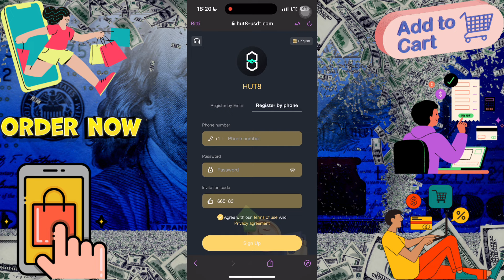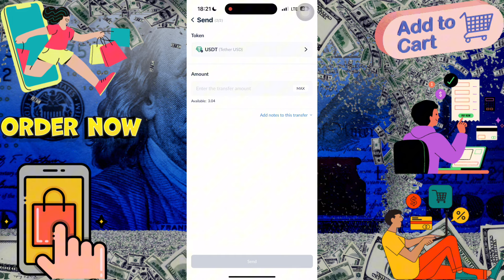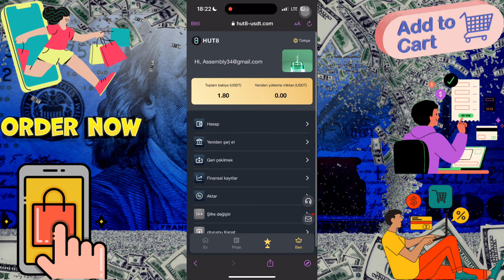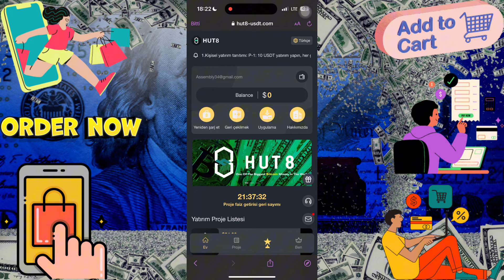📊HUT8-USDT NEW PROJECT | Best Money App in 2024🔥| USDT Money Making Websites🚀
2.About Us
Hut 8 Mining Corp. (Nasdaq: HUT) is an innovation-focused North American digital asset exploration company. Located in the energy-rich Canadian province of Alberta.

We have one of the highest installed capacity in the industry, mine more Bitcoin ourselves than any cryptocurrency miner or public company in the world, and provide investors with direct exposure to Bitcoin without having to create an online wallet, leave Shore wire transfers and securely store their Bitcoins. Hut 8 is delivering on its commitment to mine and hold Bitcoin and has a diversified business and revenue strategy to grow and protect shareholder value regardless of Bitcoin's market direction.

3.Personal Investment Introduction.
P-1:Invest 10 USDT and receive 1.8 USDT investment dividends every day.
P-2:Invest 80 USDT and receive 16 USDT investment dividends every day.
P-3:Invest 200 USDT and receive 44 USDT investment dividends every day.
P-4:Invest 500 USDT and receive 120 USDT investment dividends every day.
P-5:Invest 1,500 USDT and receive 390 USDT investment dividends every day.
P-6:Invest 4,500 USDT and receive 1,260 USDT investment dividends every day.
P-7:Invest 11,000 USDT and receive 3,300 USDT investment dividends every day.
P-8:Invest 30,000 USDT and receive 9,600 USDT investment dividends every day.

TIP1: Whenever you purchase an investment project, you will receive the first interest income immediately, and the remaining interest will be automatically deposited into your commission account after the daily refresh time.

TIP3: The contract period of the above investment projects is 30 days.
TIP4: The principal will be returned at the end of the contract.
TIP5: You can withdraw money once per day, and the minimum withdrawal amount is $1.8.

4.Team Rewards Introduction.
You(Team Leader)-A Team(12%)-B Team(2%)-C Team(1%);
As follow:
When the member who in team A deposit $1000 that you can get $120;
When the member who in team B deposit $1000 that you can get $20;
When the member who in team C deposit $1000 that you can get $10;

TIP: Invite friends to deposit 80 USDT to get a lucky draw chance. 100% winning, the minimum reward is 5 USDT, the maximum reward is 10,000 USDT.

5.Team 24-hour deposit reward policy(Contact customer service to review and send rewards):
1. Invite members of Team A to deposit 1,000 USDT to receive a reward of 50 USDT.
2. Invite members of Team A to deposit 2,000 USDT to receive a reward of 110 USDT.
3. Invite members of Team A to deposit 4,000 USDT to receive a reward of 240 USDT.
4. Invite members of Team A to deposit 8,000 USDT to receive a reward of 500 USDT.
5. Invite members of Team A to deposit 16,000 USDT to receive a reward of 1,200 USDT.
6. Invite members of Team A to deposit 32,000 USDT to receive a reward of 2,600 USDT.
7. Invite members of Team A to deposit 64,000 USDT to receive a reward of 6,000 USDT.
8. Invite members of Team A to deposit 128,000 USDT to receive a reward of 15,000 USDT.

TIP1: The total deposit amount is only calculated for members of Team A.
TIP2: Only the deposit amount on that day is counted and cannot be accumulated.
TIP3: The refresh time is based on the end of the platform countdown. Please contact customer service after the countdown ends to claim your rewards. Expiration time will be recalculated.
TIP4: All rewards will be sent to your commission account.